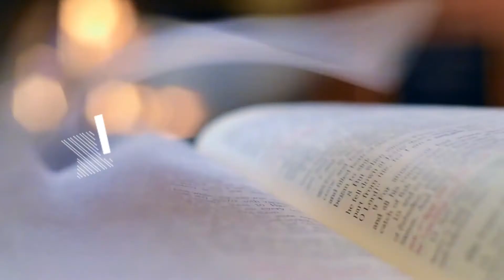THE AUTHENTIC WITNESS | DAILY WORD | 03 DECEMBER 2020